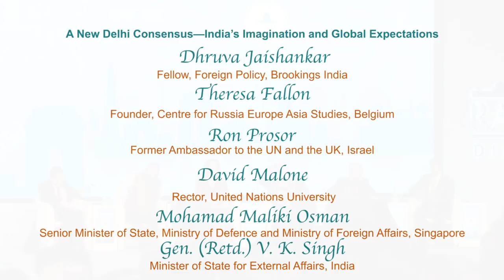Raisina Dialogue 2019 | A New Delhi Consensus—India’s Imagination and Global Expectations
Raisina Dialogue 2019: In 2014 India declared its intention to be a “leading power.” This ambitious proposition was matched by the greater visibility and determination of New Delhi’s foreign policy, especially its regional engagement. Yet, in a world buffeted by multiple disruptions, does an emerging power have room to manoeuvre? Does India’s policy and implementation capacity match its new aspirations? How can this emergent New Delhi consensus effect favourable changes in the trajectory of Asian and global politics?

In Conversation:
Gen. (Retd.) Dr V. K. Singh, Minister of State for External Affairs, India.
Mohamad Maliki Osman, Senior Minister of State, Ministry of Defence and
Ministry of Foreign Affairs, Singapore.
David Malone, Rector, United Nations University.
Ron Prosor, Former Ambassador to the UN and the UK, Israel.
Theresa Fallon, Founder, Centre for Russia Europe Asia Studies, Belgium.
Dhruva Jaishankar, Fellow, Foreign Policy, Brookings India (Moderator)

About Raisina Dialogue:
The Raisina Dialogue is a multilateral conference committed to addressing the global community's most challenging issues. Every year, global leaders in policy, business, media, and civil society are hosted in New Delhi to discuss cooperation on a wide range of pertinent international policy matters.

The Dialogue is structured as a multi-stakeholder, cross-sectoral discussion involving heads of state, cabinet ministers and local government officials, major private sector executives, media members, and academics.

The conference is hosted by the Observer Research Foundation in collaboration with the Government of India, Ministry of External Affairs.